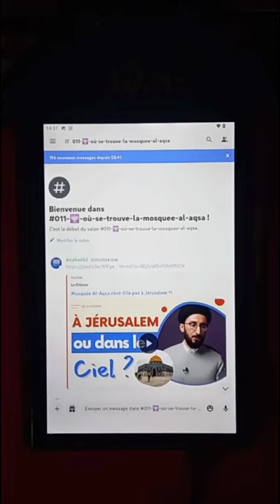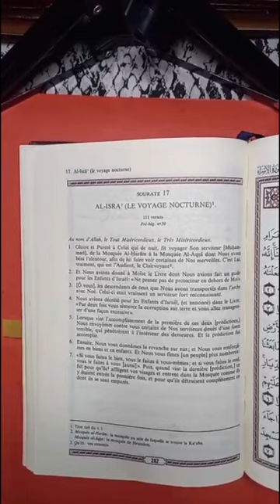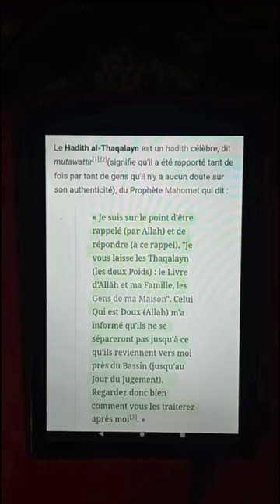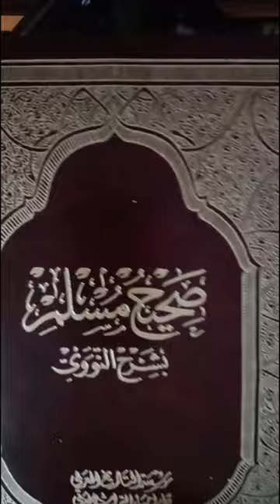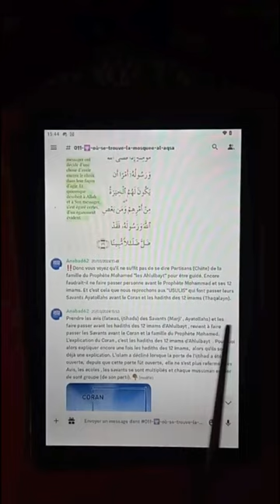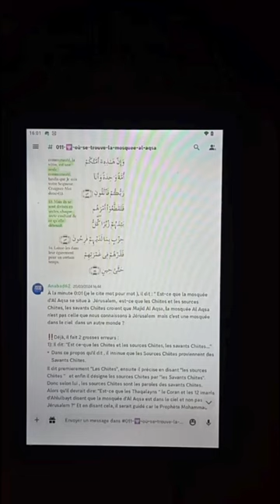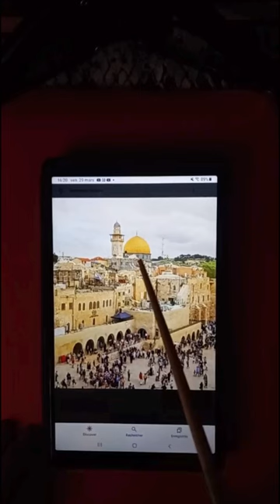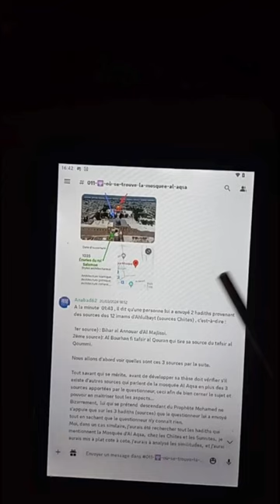Où se trouve la mosquée Al Aqsa. (pt: 1)